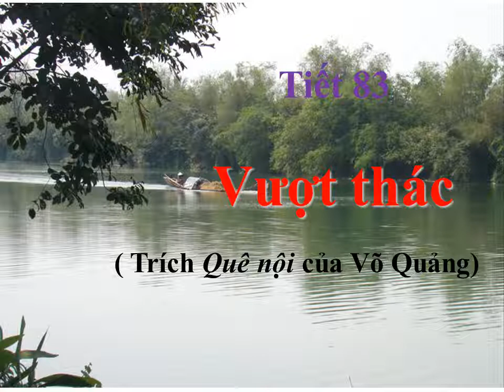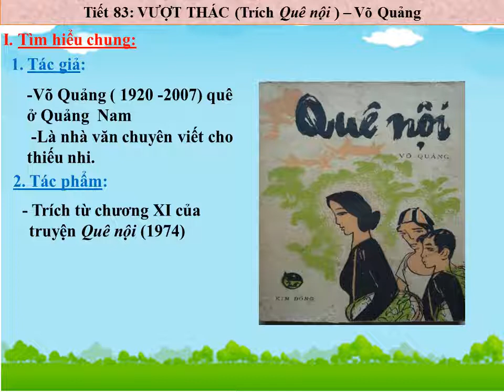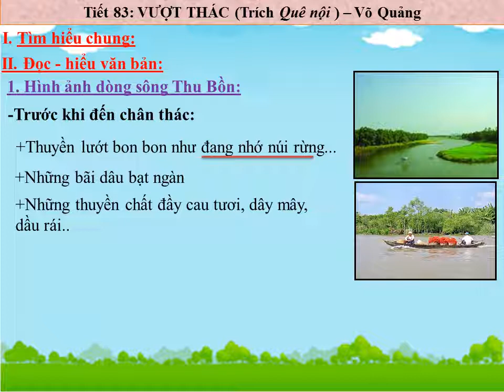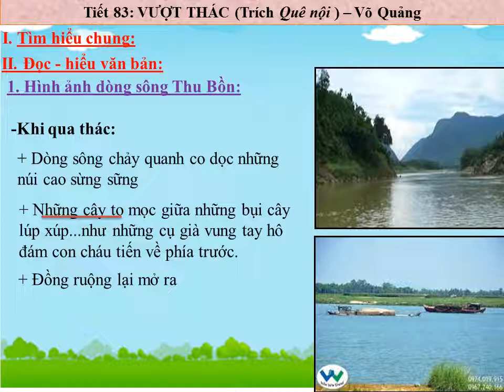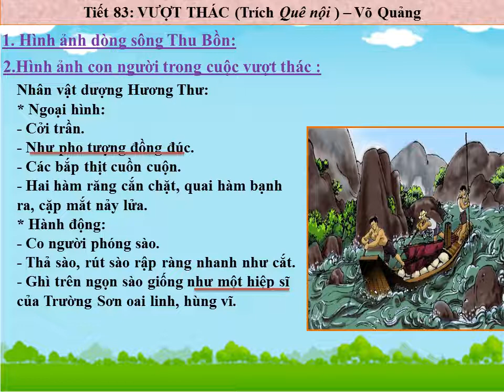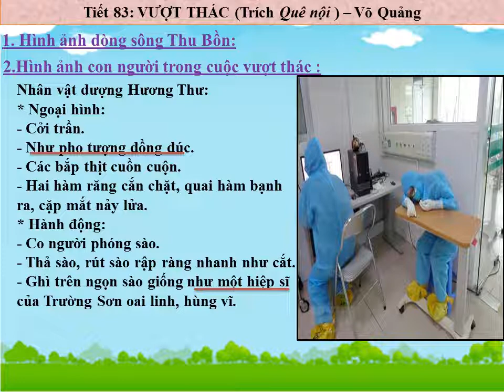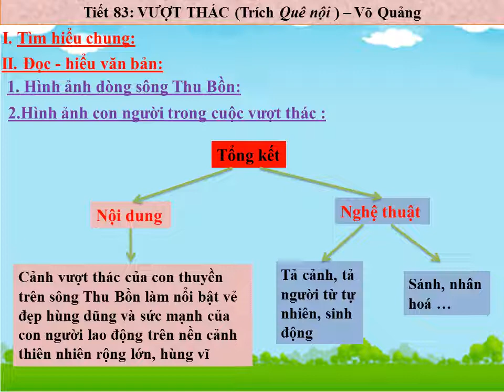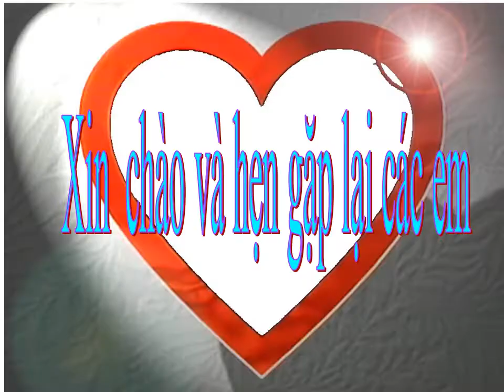Ngữ văn 6 Tiết 83 vượt thác THCS Nguyễn Khuyến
THCS Nguyễn Khuyến